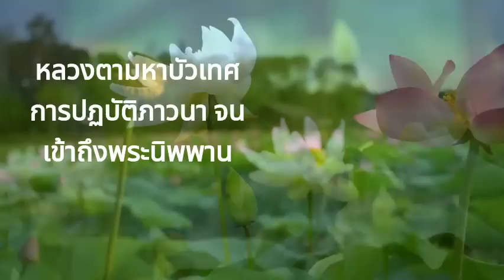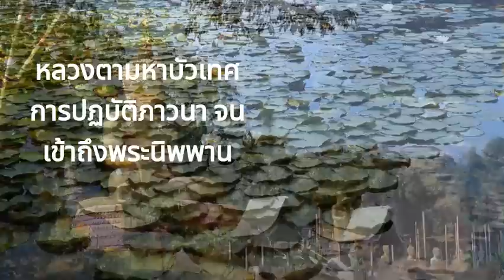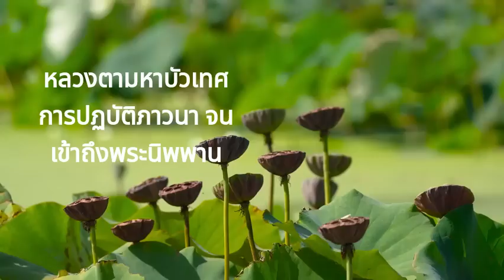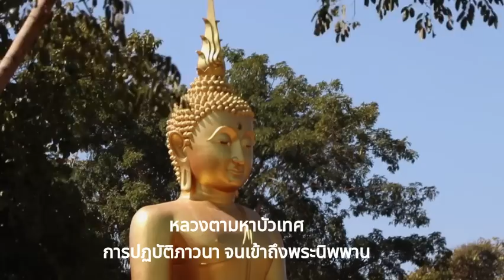คำสอนหลวงตามหาบ้ว หลักการปฏิบัติภาวนา ตั้งแต่เริ่มต้น สภาวะจิต เข้าถึงพระนิพพาน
การปฏิบัติจนเข้าถึงนิพพาน หลวงตามหาบัว วัดป่าบ้านตาด หลักการภาวนา จนจิตเข้าสู่  นิพพาน หลวงตามหาบัว

การปฏิบัติเริ่มต้น จนเข้าถึงพระนิพพาน (มหาสมัยในปัจจุบัน) - พระธรรมเทศนาหลวงตาพระมหาบัว ญาณสัมปันโน ณ.วัดอโศการาม จ.สมุทรปราการ วันที่ ๒๒ มกราคม พ.ศ. ๒๕๔๖